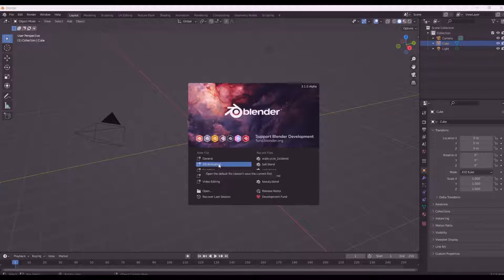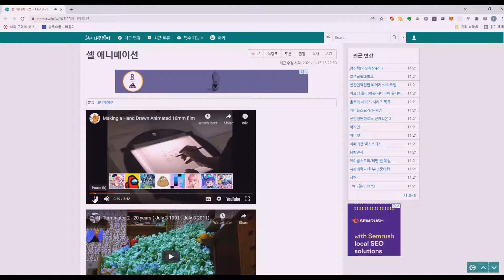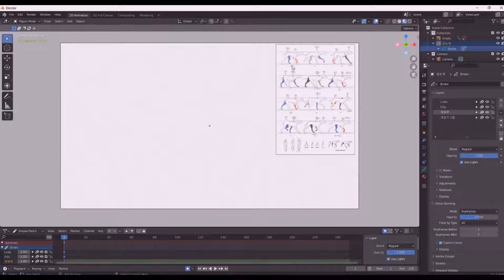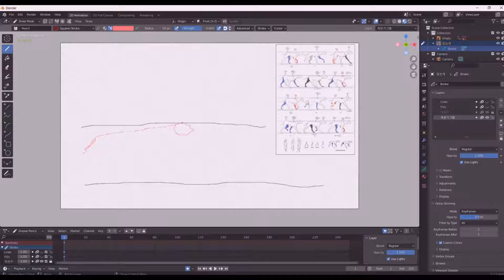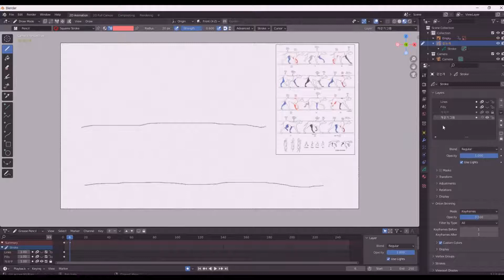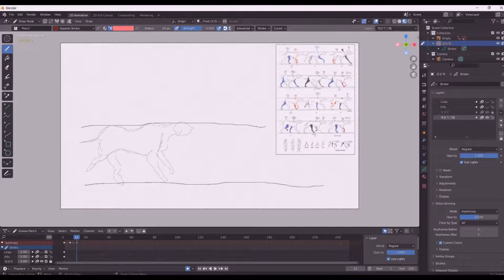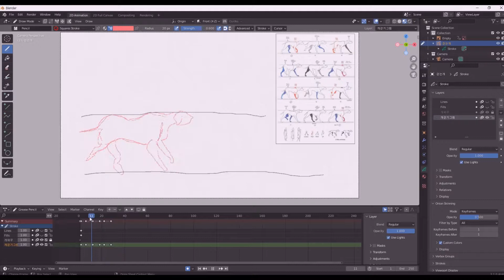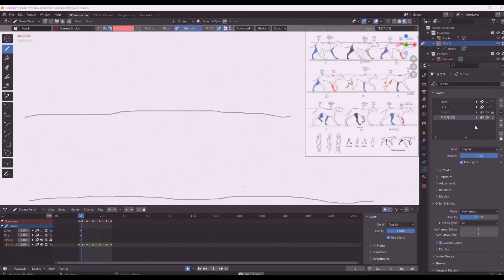바보도 할 수 있는 블렌더(blender) 3D 강좌 5 -2D도 잘 대주는 블렌더- 개가 걷는 에니메이션 제작